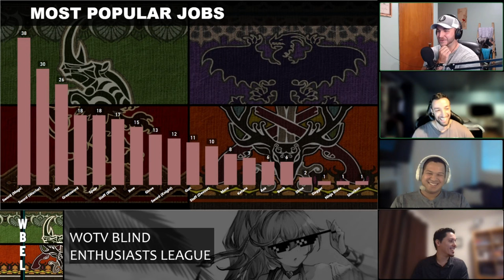WBEL S1 Roster Analysis - Part II (feat. Ksaun & Reindell)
WBEL S1 Roster Analysis - Part II (feat. Ksaun and Reindell)

Thanks so much to Ksaun and Reindell for participating! You guys are real pros!

This is a 20-players auto tournament. Those players had to make a roster of 12 units, but they had to comply to very strict restrictions!

Part II and III will show the players' roster.

0:00:00 Intro
0:00:37 Reindell
0:05:38 Alkor
0:08:03 Chisei
0:11:45 Greatestness
0:14:34 Iceheart
0:17:19 Isvar
0:21:33 Itomanpr
0:25:23 JB79
0:29:55 Jesuslbl